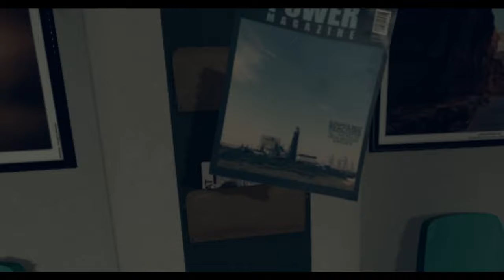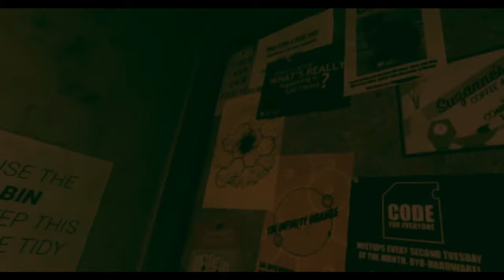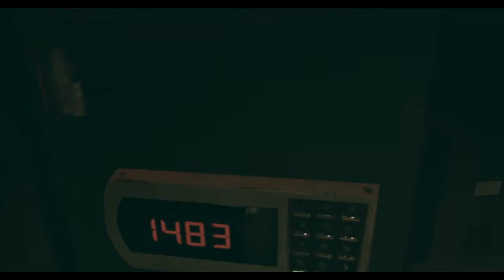New Vr doctor who game! Let's play Doctor who Edge of Time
A new mysterious enemy threatens to tear apart the universe and only you can stop them! Armed with the Sonic Screwdriver, players will solve mind-bending puzzles, grapple with iconic monsters and encounter new horizons in a quest to find the Doctor and defeat a powerful force that threatens to destroy the fabric of reality.